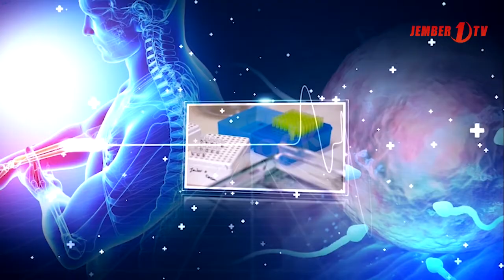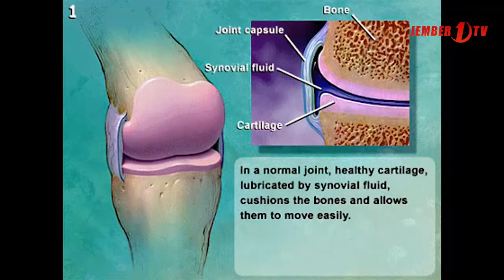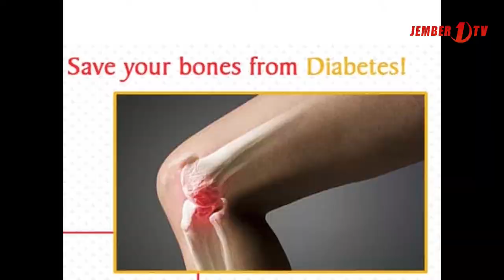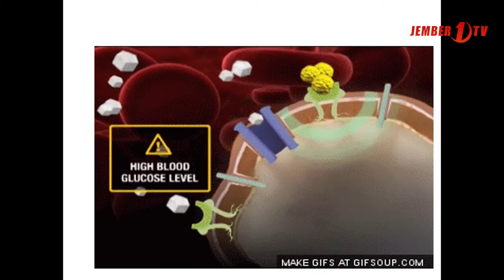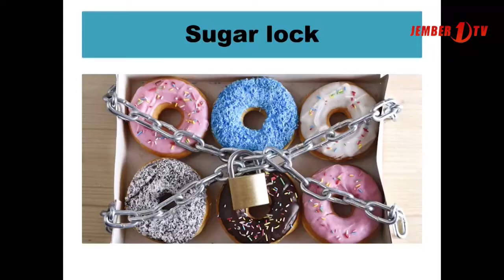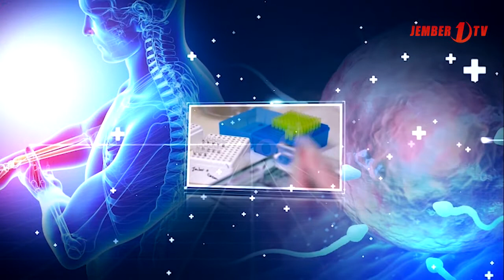Jember Healthy bersama Marion Sam - Episode 1 (1-2)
Lutut nyeri sebelah dan bunyi "kretek-kretek", haruskah suntik minyak sendi?
Alami belum tentu aman